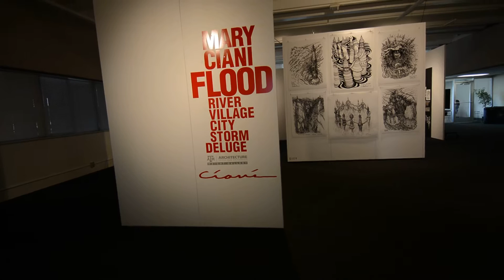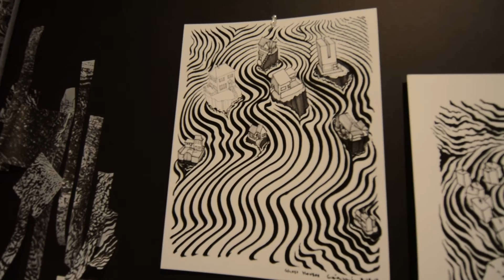FLOOD: Artist Mary Ciani